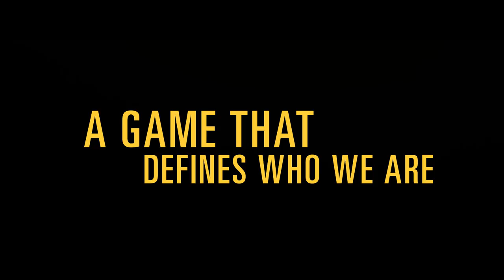Strength in Numbers: 1 Nation (Round 3, Game 7 Trailer)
This is why we play. Game 7. Conference Finals. Warriors Ground. Here. We. Go!!!